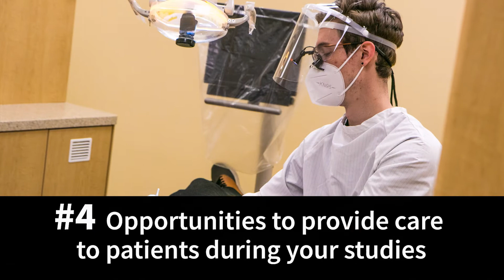Five Reasons to Choose - Dental Hygiene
Learn 5 reasons why you should choose YVC's Dental Hygiene program.